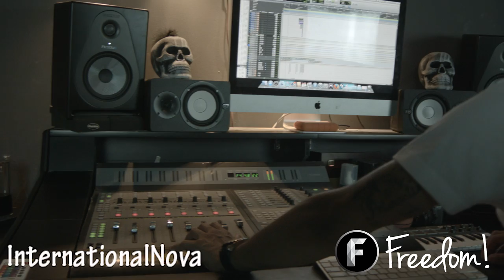Freedom's Newest Member?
▼ Links

▼ Heartbeat

▼ Freedom!

▼ Music